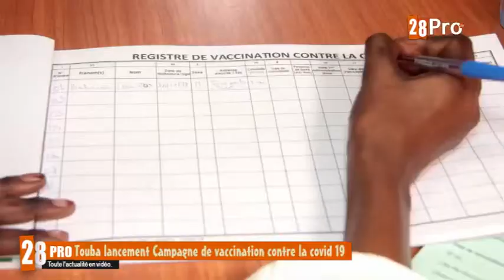Touba : Campagne de lancement vaccination contre la covid 19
Campagne de lancement vaccination contre la covid 19